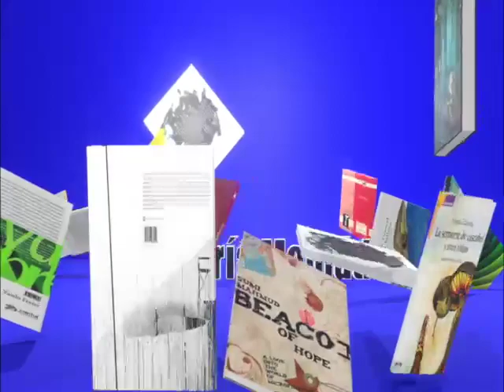16/10 LM COLETILLA ENTRADA + PROMO